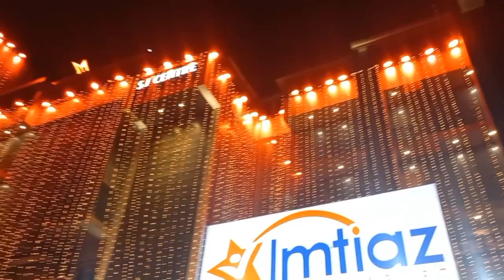Jumme k Din Ka Khas Wazifa|This Wazifa will Change Your Life |Rizq Aur Karobar Mei Barkat Ka Wazifa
Today I'm sharing very easy wazifa for increasing money.this wazifa is very authentic and very Genuine.Recite It on every Friday for good results..

money wazifa
wazifa for earning money
wazifa for rizq and money
wazifa for increase money
money ka wazifa
junaid jamshed wazifa for money
friday wazifa for money and rizq

rizq ki tangi ka wazifa,wazifa
izzat mein izafa ka wazifa